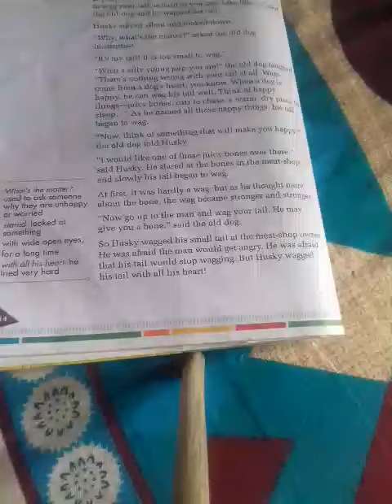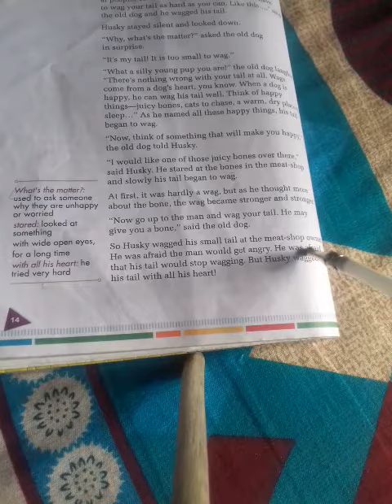Hundreds and hundreds of wags part 4